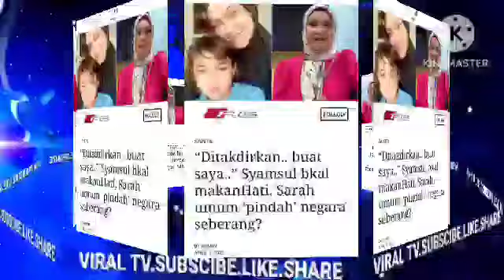SYAMSUL MAKAN HATI! PUTERI SARAH TIBA2 BUAT KEPUTUSAN MENGEJUTKAN MALAM NI